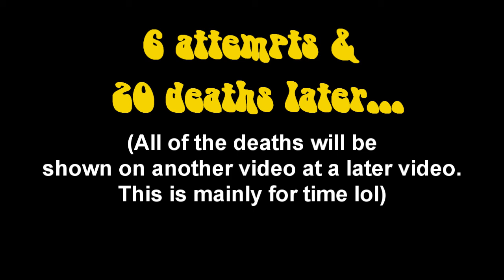Let's Play Cannon Fodder - Part 6: The beginning of the end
In this part, we get stuck into the Mission I have never beaten before, this could take a while, so this could be the build up to my Game Over screen but there is like a 2.3% chance I could actually beat this mission... maybe. Don't expect miracles